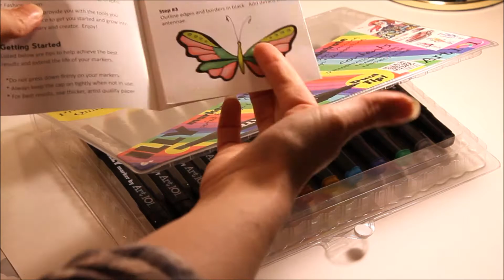Cheap Art Supplies | ILLY Markers GOOD or BAD?!? | Review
I post new Art lessons & DIY's weekdays! Feel free to check out my Art Shops/MERCH at Society6 & Threadless!

Art Supplies-
ILLY Markers